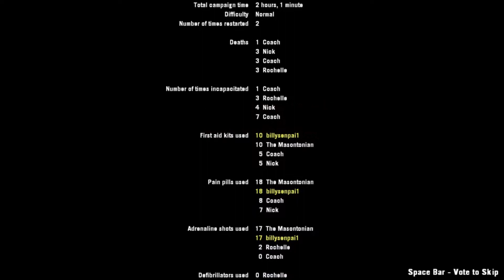L4D2 Glitche Evil 2 side A take 4 GAME OVER!!!!!!